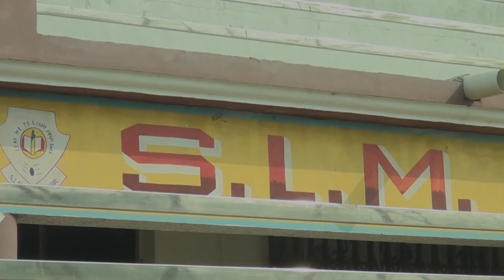Teri Jagah Mai Na Duga Kisi Ko. Mustak Ali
Hello Dosto kesi lagi video

Video editing By : Mustak Ali
Writer By : Juned
Camera man : Aakash
Actors : Mustak Ali. Arhan
Vilan : Ravender . Arshad. Juned